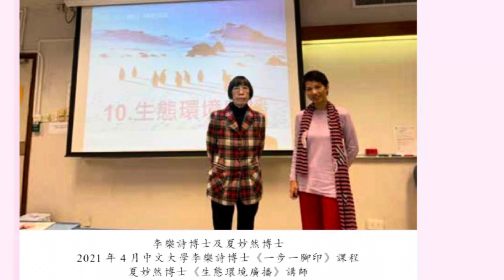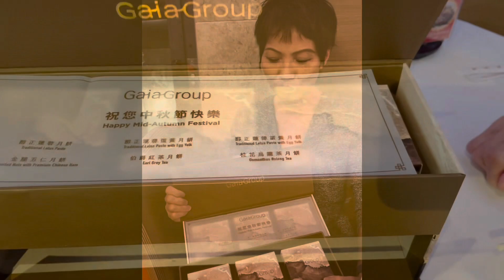李樂詩博士 極地科學家 極地4萬張相 夏妙然博士 制押花作品 花的世界無限可能 及 大自然的回響 出版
李樂詩博士 是一位著名的北極科學家， 夏妙然博士 w以李博士拍攝4萬張相其中瘦弱的北極熊和企鵝父母的照片為參考，創作了押花作品 並在 首本作品 花的世界無限可能 (2020)及 大自然之廻響 (2021) 曾發表 宣楊環保訊息！

Dr. Lee is a renowned polar scientist. Dr. Xia, using 40,000 photographs taken by Dr. Lee, including those of emaciated polar bear and penguin parents, as a reference, created pressed flower artworks. These artworks were featured in her first publication, "Infinite Possibilities of Flowers" (2020), and her subsequent publication, "Resonance of Nature" (2021), where she conveyed messages about environmental conservation.

李博士は著名な北極科学者です。夏博士は、李博士が撮影した4万枚の写真、その中には痩せ衰えた北極熊やペンギンの親子の写真も含まれており、それを参考にして押し花の作品を制作しました。これらの作品は彼女の最初の出版物「花の世界無限可能」（2020）およびその後の出版物「大自然の響き」（2021）で紹介され、環境保護に関するメッセージが伝えられました。

李樂詩博士 在我人生的路途上 妳一直是我的明燈 不斷給我鼓勵及指引 感謝妳 這作品代表我對妳的敬意 祝妳身體健康!
(Dr. Rebecca Lee, you have been a guiding light in my journey through life. Your constant encouragement and guidance have been invaluable to me. I am grateful for you. This artwork represents my respect for you. Wishing you good health.
李樂詩博士、あなたは私の人生の旅路で常に私の明かりでした。絶えず励ましと指導をくださり、感謝しています。この作品は、私があなたに対する尊敬を表しています。健康でありますように、お祈り申し上げます。)

在夏妙然博士
2020 首本 花藝作品

李樂詩博士（極地科學家）：在陽光之下，大自然有無窮的生命￼力;色彩;形態及香味。我們要懂得愛護大自然、 除了觀賞外，更可以永恆留住最美麗的時刻。我知道夏妙然博士一直醉心日本押花藝術研究、 對日本文化有充份認識、對色彩十分敏感。她一直與不同的朋友分享這一種藝術、幫助他 們找尋自己的創作世界，淨化心靈。我十分欣賞她在這方面的發展、可以幫助大眾、享受 大自然之美;尋找更美麗及健康的人生。“
Dr Rebecca Lee (Polar Scientist ) share in Dr Ha’s book : Nature has infinite vitality; color; shape and fragrance under the sun. We have to love nature, in addition to watch, but also treasure the eternal retention of the most beautiful moment.
DrSerina Ha has been obsessed with Japanese art research and Japanese culture and has a full concept of color and design of pressed flower art. She often shares her art with many people and helps them to create their own art and obtain a purified world of their own. I totally support her art development as a botanic artist and her kindness to teach and help others to enjoy the beauty of nature.
北極科学者のドクター・レベッカ・リー（Rebecca Lee）は、自然は太陽の下で無限の活力、色彩、形状、香りを持っていると認識しています。私たちは自然を観察するだけでなく、最も美しい瞬間を永遠に保存し、大切にする必要があります。セリナ・ハ（Serina Ha）博士は、日本のアート研究と日本文化に夢中になっており、押し花アートの色彩とデザインについて深い理解を持っています。彼女は自身のアートを多くの人々と共有し、彼らが自分自身の芸術を創造し、自分自身の浄化された世界を得ることを助けています。私は彼女の植物アーティストとしての芸術的な発展を完全に支持し、他の人々に自然の美を楽しむ手助けと教える彼女の優しさを賞賛しています。
All the best to Dr Lee
Thanks
ありがと御座います！
Credit : Mooncake

Dr Serina Ha IG : Hamiuyin
Pressed flower ig : pressedflower_world
Ikebana ig : Japaneseflower_ikebana
Kimono 👘: chado80kimono